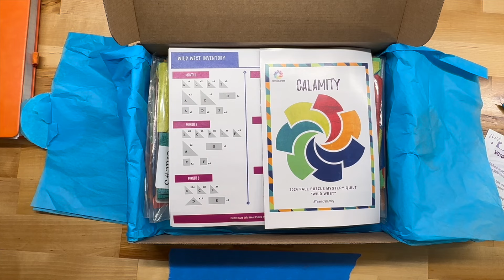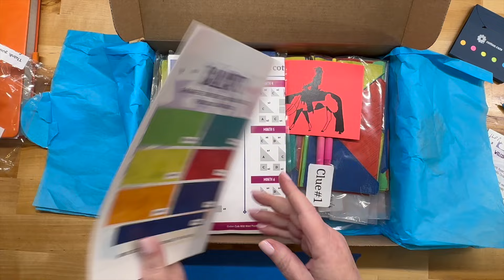COTTON CUTS PMQ - WILD WEST! See the color way I chose.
So excited to be a part of Cotton Cuts Puzzle Mystery Quilt WILD WEST! Join me as I create this fun quilt using Grunge fabric!

Amazon Store

Sewers Club codes:
Holly12 will get you $12 off your first Project Box

Holly30 discounts your first Stash Builder box by 30%